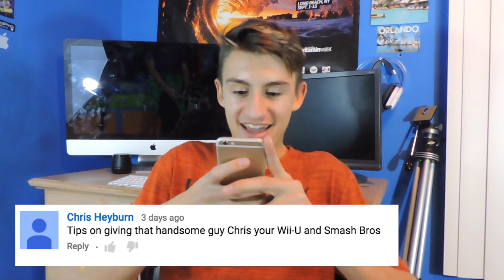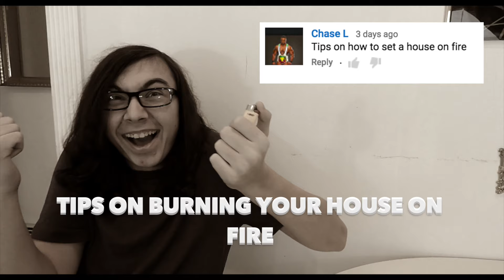Parkour, Smash Bros & ClubPenguin!! |Dexon7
•Today Devon, Zach, & Chris give you tips on Giving up your Wii U, Hardcore Parkour, ClubPenguin, & Lighting your house on fire.
•Also Check out the Behind The Scenes

Tips, Tricks, Flips, & D*cks #8

Tips On Giving Chris your Wii U 0:26
Tips On HardCore Parkour 1:15
Tips On Lighting your house on fire 1:53
Tips On Clubpenguin 2:02

•  Periscope - dexon7

- Dexon7